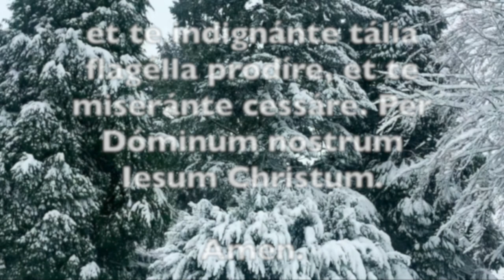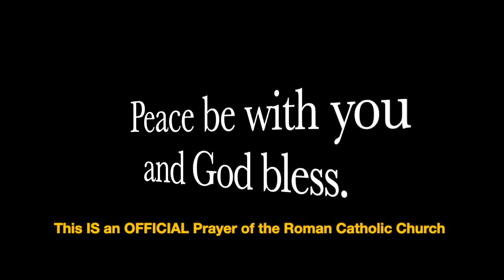Pray in Latin: Prayer in Times of Plague II